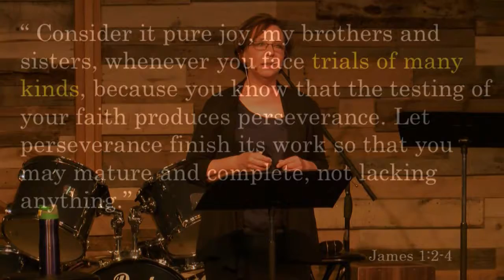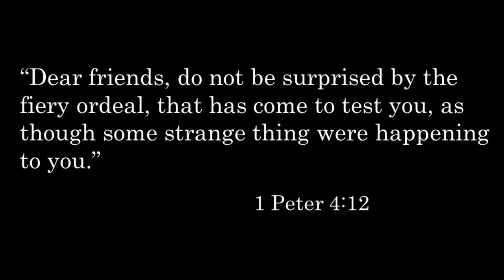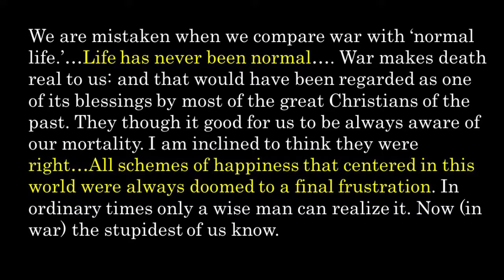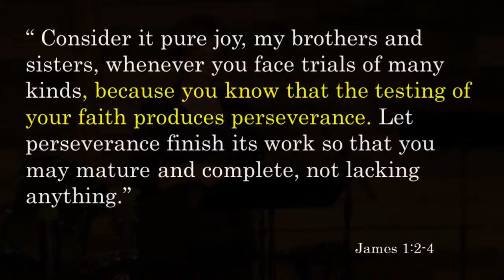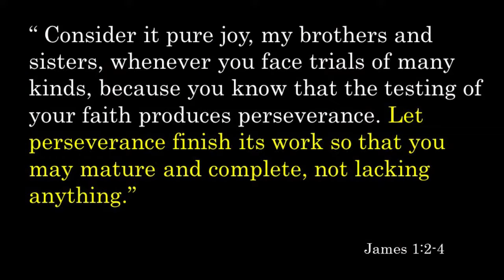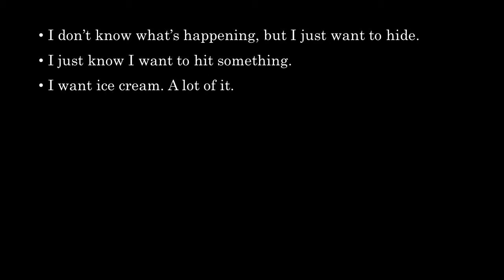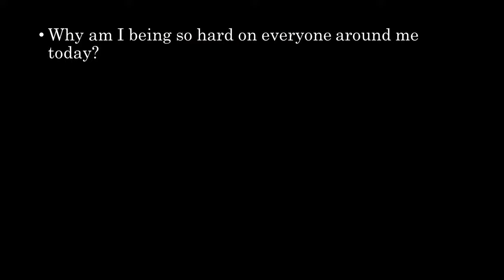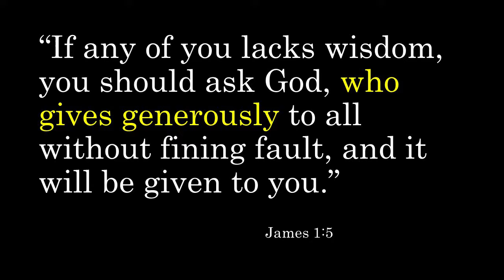Got Grit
"Got Grit" Lisa Engelkemier, March 4, 2017